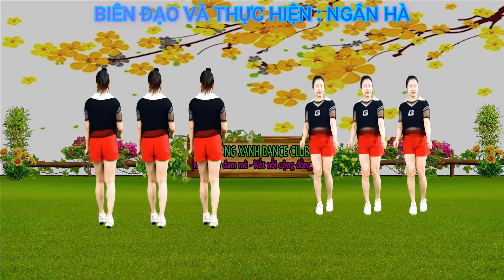XUÂN HỌP MẶT/ 64 BƯỚC SHUFFLE DANCE SIÊU ĐẸP DỄ TẬP